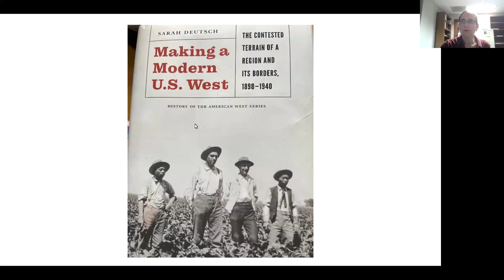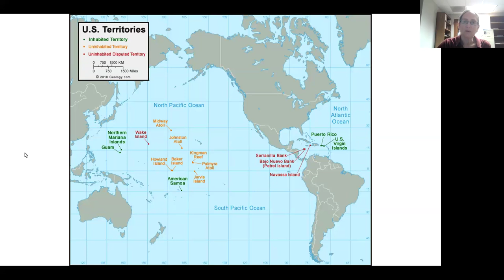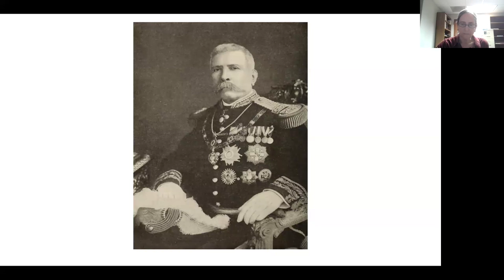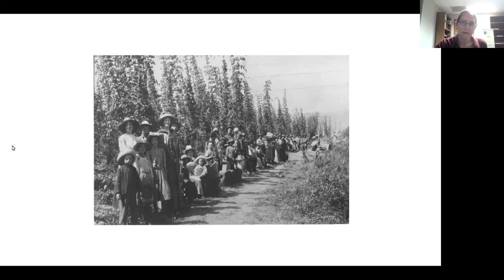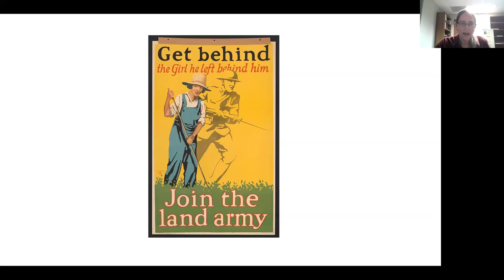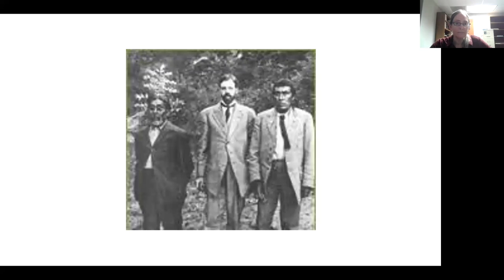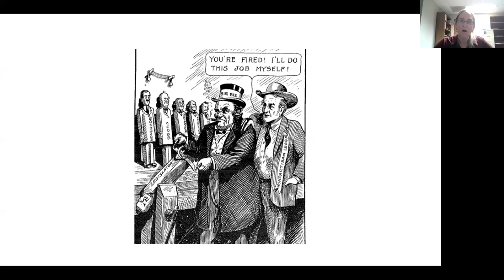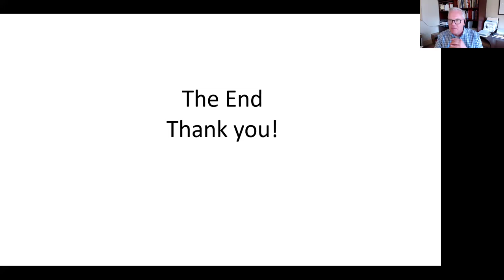2024-04-08 | California and Reframing the Making of a Modern US West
A central theme of Making a Modern U.S. West by Sarah Deutsch is the question of what would constitute a modern U.S. and whose vision would define the West and the nation. Modernity for some meant corporate consolidation, capital intensive agriculture, white supremacy, male-headed families and private individual land-holding. For others, modernity could include racial mixing, transnational mobility, economic democracy, and collective ownership of land. Californians ran the full spectrum of these ideas—they fought over redwoods and irrigation, they speculated on land and oil, they fought over the border and who belonged on which side, and even over who should get a say in all those things—and in doing so, they helped define modernity for the region and the nation.

This presentation will address some of those issues as well as how the author tried to corral these unwieldy decades into a single volume.

A virtual presentation by Sarah Deutsch, author and professor of history, Duke University